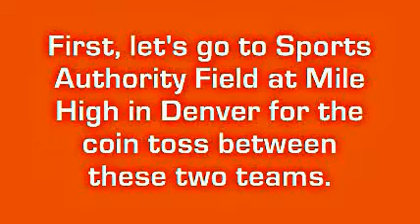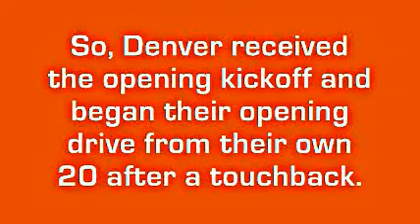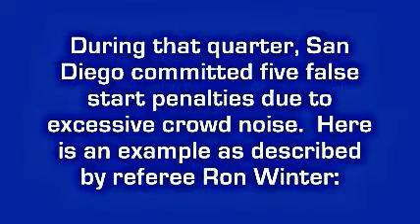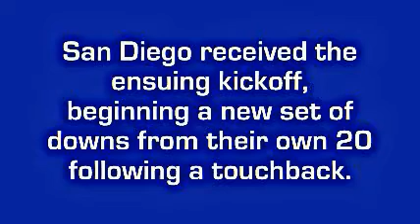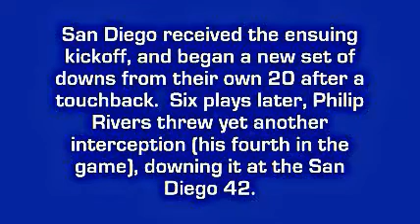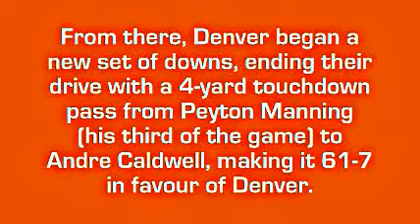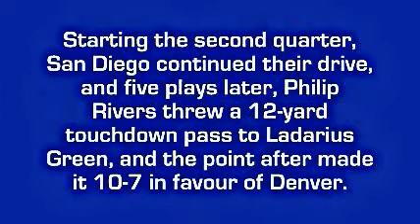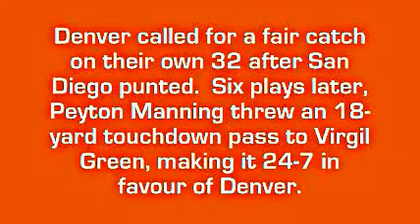Denver Broncos (Britney Spears) vs. San Diego (now Los Angeles) Chargers (Christina Aguilera)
Here's something from my imagination that no one ever thought of...Britney Spears as a Denver Broncos fan and Christina Aguilera as a San Diego (now Los Angeles) Chargers fan.

These two teams met in the playoffs for the first time ever in the 2013 season, with Denver winning at home.  Speaking of Denver, they made eight Super Bowl appearances, winning three of them: XXXII (against Green Bay), XXXIII (against Atlanta) and 50 (against Carolina).  San Diego, however, lost their only Super Bowl appearance: XXIX (against San Francisco).  Now, speaking of the Super Bowl, Christina Aguilera was the anthem singer of Super Bowl XLV in Arlington, TX, but she totally screwed it up! (The link to her flubbed anthem performance is

Britney and Christina both have birthdays in December...Britney's on the 2nd, Christina's on the 18th.

The Denver Broncos-San Diego/Los Angeles Chargers rivalry (they are both in the AFC West) is one of my favourite division rivalries in the NFL...compare that with the Britney Spears-Christina Aguilera rivalry!  You'll be glad you saw this video!

Featuring appearances by NFL referees Ron Winter (alternate referee of Super Bowl XLIII, who retired on my 40th birthday, April 3, 2014) and Tony Corrente (referee of Super Bowl XLI, alternate referee of Super Bowls XL and 50, who retired after the 2022 Pro Bowl).

As of January 12, 2017, the San Diego Chargers relocated to Los Angeles (the city where it first originated when the old AFL was formed), leaving only one major professional sports team in San Diego.  Dignity Health Sports Park in Carson, CA was the temporary home for the L.A. Chargers until 2020 (not 2019 as originally planned due to heavy rainfall and construction holdups); now they have moved to SoFi Stadium in Inglewood, CA, sharing it with the Los Angeles Rams.  There, they are expected to play more prime time games, just like what it did for teams in the San Francisco Bay area.

For the 2023 season, the Broncos and the Chargers faced each other at SoFi Stadium on December 10th at 1:25 PM PST on CBS (Broncos won 24-7); the rematch at Empower Mile High Stadium was held on New Year's Eve 2023 at 2:25 PM MST, also on CBS (Broncos also won 16-9, completing the series sweep), but both teams missed the playoffs...better luck next season!

All time, DEN leads the series with 72W-55L-1T, but SD/LAC outscored DEN 2,713-2,705!  In the postseason, DEN leads 1W-0L, outscoring SD/LAC 24-17!